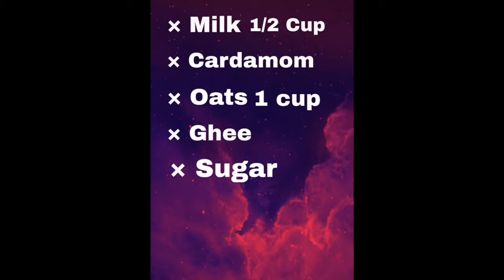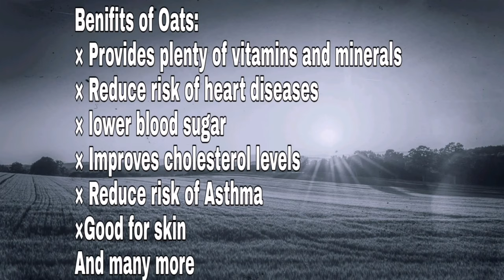8+months to 5 years old kids meal | healthy and tasty |Oats with milk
HEALTHY and TASTY Oats recipe for toddlers, for all kids above 1 year, and Adults too... Hope you try and enjoy it.. Please like, share and subscribe to our channel.. For 8 months above kids cook some more smother.. Normaly my kids use to eat..

My kids love this recipe though to share with you, Hope you like it..